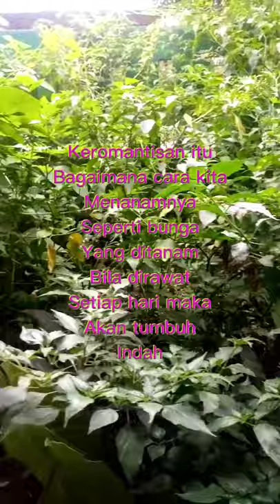Morning Joe - Patiño